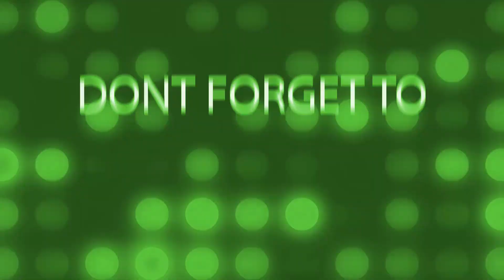Know The Ropes - Weekly WWE Recap & Predictions - KTR x RNG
WWE Clash Of Champions Recap & WWE Draft Predictions with the Know The Ropes Podcast crew on the Ramblin & Gamblin Sports Network.